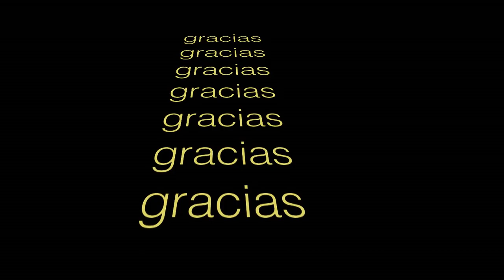LOS 10 PECES MAS COSTOSOS DEL MUNDO